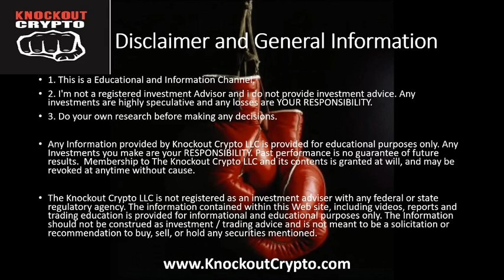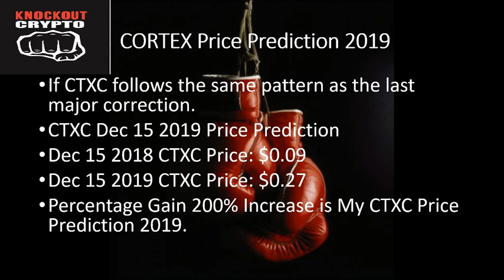Cortex Price Prediction 2019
1. This is a Educational and Information Channel.
2. I'm not a registered investment Advisor and i do not provide investment advice. Any investments are highly speculative and any losses are YOUR RESPONSIBILITY.
3. Do your own research before making any decisions.